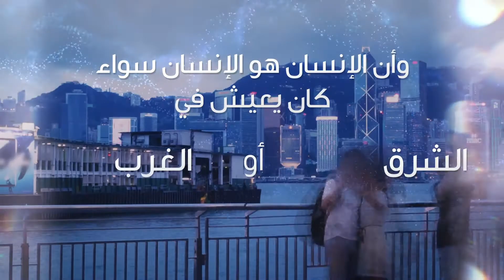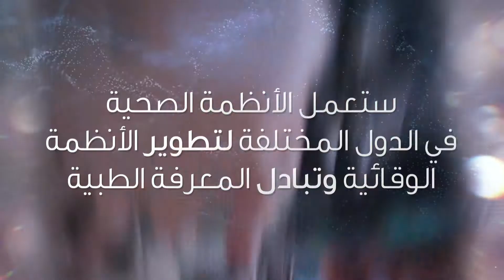كيف تكون الحياة بعد كورونا؟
كيف أثرت علينا أزمة كورونا؟ هذه الأزمة التي وضعت العالم بأسره أمام تحد صعب لمواجهة عدو لا نراه..كيف غيرت حياتنا وما الأثر الذي .ستتركه علينا؟ شاهد الفيديو لتعرف أكثر